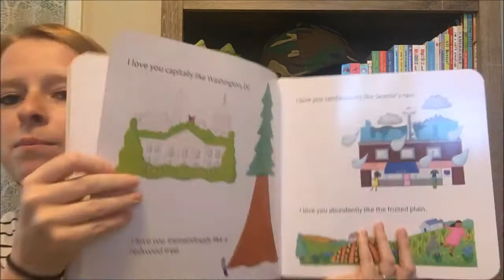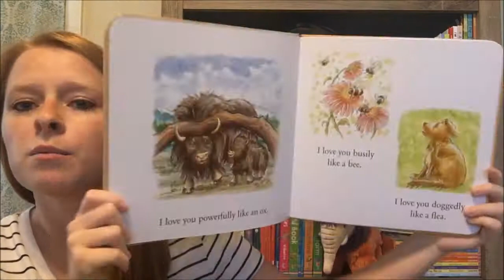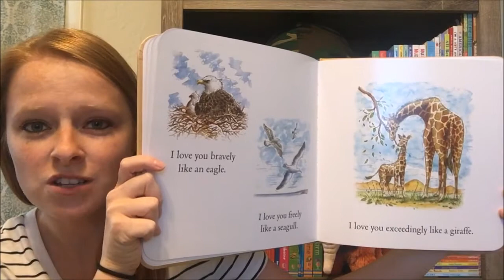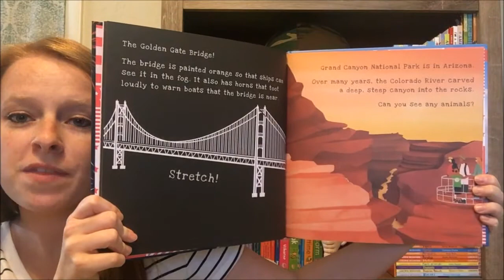Usborne Keepsake Books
Hang out with me on Facebook & Instagram @UsborneBookBattalion